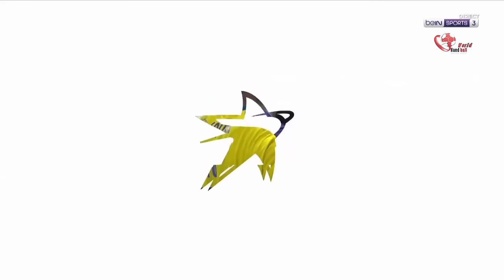Hbc Nantes Vs Paris Saint Germain Handball Lnh Starligue Full Match 2024